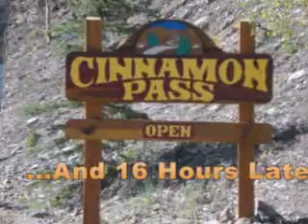Colorado Jeeping Excursion '07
Jeeping Through the Colorado Mountains